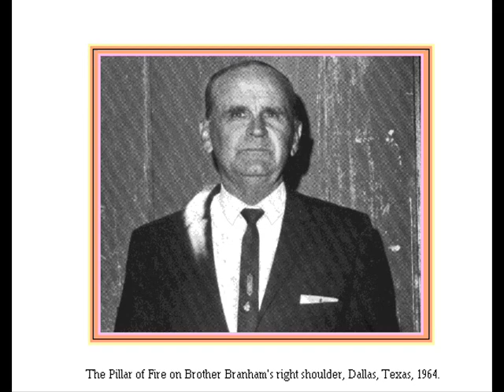The Truth pt7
God's end time prophet  William Marion Branham
Discerning the heart of people he does not know and healing them are just some of the miracles that God used him to do as a sing that this is indeed God's prophet William Branham end time prophet spoken of in Malachi 4 5
learn more about the prophet at
to hear him preach the word of GOD.
DO NOT BE SLACK WHIT YOUR SOUL .